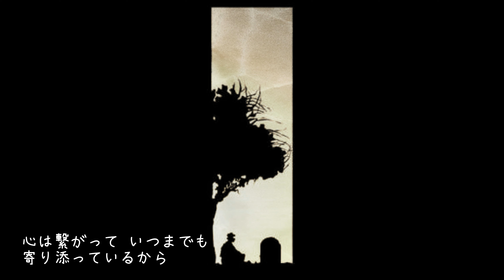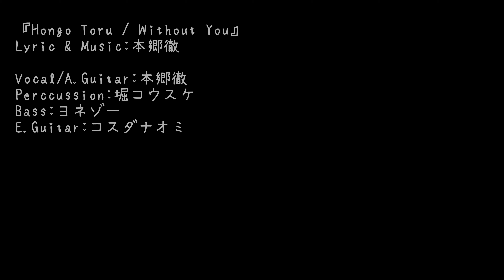【Without You】Hongo Toru (本郷徹Band) 歌詞 コード付き フル FULL 本郷徹 バンド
2019年7月5日にリリースした1stアルバムより、
「Without You」をUPしました。

簡単なコード表と歌詞も載せてありますので、
家に籠もる際の気晴らしや退屈しのぎに、少しでも力になれれば嬉しいです。

※1カポ(おすすめ)Ver.

・Intro
Cadd9 | D | Em | G
CM7 | D | Em | Em

・verse
Em7 | G | C | D

・Bridge
Bm | Em | C | D
Bm | Em | Am7 | Bsus4  B

・Chorus
Cadd9 | D | Bm | Em
C | D | Em | G
Cadd9 | D | Bm7 | Em
Am7 | Bm | Esus4  E

・Solo
G | D | Cadd9 | D | G | D | Cadd9 | D
Em | D | C | Bm7 | Am7 | Bm7 | C | D

・Bridge2
Bm | Em | C | B  Bsus4  B

・Chorus 2
Cadd9 | D | Bm7  B7 | Em
Am7 | Bm | Em | G

・Ending
C | D | ( CM7 | D | Em | Em )×7
CM7 | D | CM7 | CM7

※カポなしVer.

・Intro
D♭add9 | E♭ | Fm | A♭
D♭M7 | E♭ | Fm | Fm

・verse
Fm7 | A♭ | D♭ | E♭

・Bridge
Cm | Fm | D♭ | E♭
Cm | Fm | B♭m7 | Csus4  C

・Chorus
D♭add9 | E♭ | Cm | Fm
D♭ | E♭ | Fm | A♭
D♭add9 | E♭ | Cm7 | Fm
B♭m7 | Cm | Fsus4  F

・Solo
A♭ | E♭ | D♭add9 | E♭ | A♭ | E♭ | D♭add9 | E♭
Fm | E♭ | D♭ | Cm7 | B♭m7 | Cm7 | D♭ | E♭

・Bridge2
Cm | Fm | B♭m7 | C  Csus4  C

・Chorus 2
D♭add9 | E♭ | Cm7  C7 | Fm
B♭m7 | Cm | Fm | A♭

・Ending
D♭ | E♭ | ( D♭M7 | E♭ | Fm | Fm )×7
D♭M7 | E♭ | D♭M7 | D♭M7

かじかむ指を優しく包むように
君の心にいつまでも触れていたい

尽きせぬ言葉で語り合い過ごした日々は
かけがえのない温もりに溢れているよ

たとえ幾千の苦しみが待ち受けていても
君と心寄せ合い歩いていきたい
どんなに険しくて長い道のりでも僕らは
きっと笑顔で思い出に変えてゆけるだろう

春の風がそっと頬を撫でる 沈黙さえも愛おしく思えた
言葉にならない想いが溢れるから 伝えたいよ君の元へと今すぐ

ねえいつの日か永遠の眠りが訪れ
共に過ごせない日が来るとしても
心は繋がっていつまでも寄り添っているから
ほら温もりを感じるよ

◆Hongo Toru (本郷徹Band) 1st ミニアルバム
『歓びの歌』Now on Sale

￥2,000 (tax in)全6曲収録

1.歓びの歌
2.雨音
3.Fairy Tale (instrumental)
4.Promise
5.Without You
6.睡蓮 -Remix- Four on the floor

Lyrics & Music：本郷徹
Produced & Recorded & Programming：本郷徹
Mix & Mastering：スタジオコッピー (コスダナオミ)

【本郷 徹 (ほんごうとおる)：Vocal / Guitar / Compose】

▼オリジナル・カバー・ライブ動画・etc...を載せていきます。

▼オススメ関連動画はこちら

【5ヶ月連続サブスク配信リリース"第5弾"】

【5ヶ月連続サブスク配信リリース"第4弾"】

【5ヶ月連続サブスク配信リリース"第3弾"】

【5ヶ月連続サブスク配信リリース"第2弾"】

【5ヶ月連続サブスク配信リリース"第1弾"】